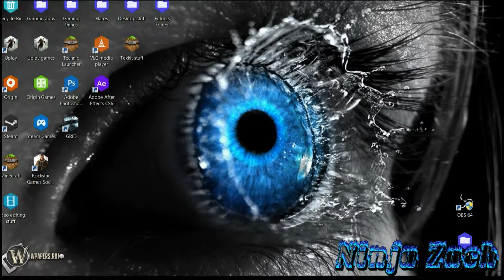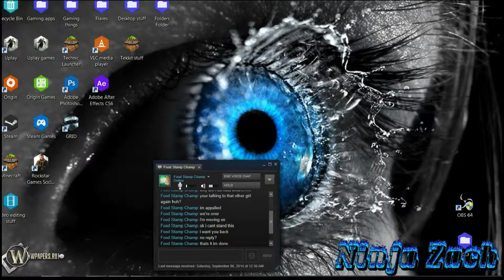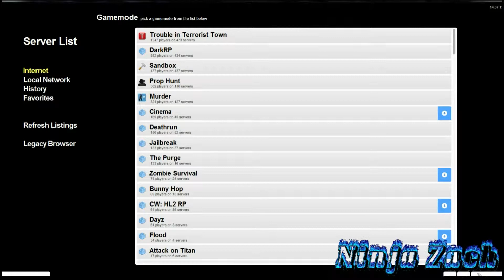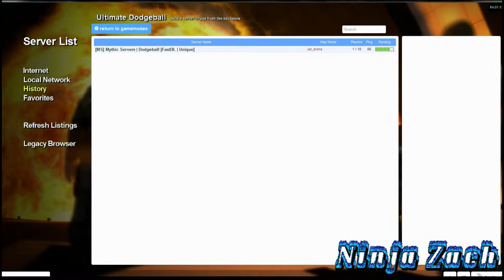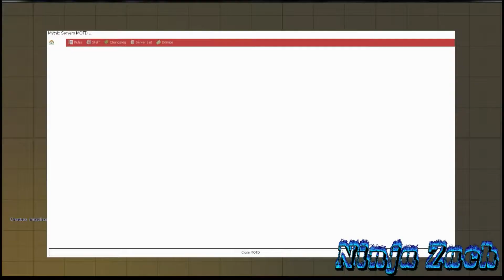Gmod More Ultimate Dodgeball With King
Hello everyone i am back in town from camping in Arkansas, my dog is doing fine he is still a little scared but if i had two pit bulls trying to kill me i think i would be as well.